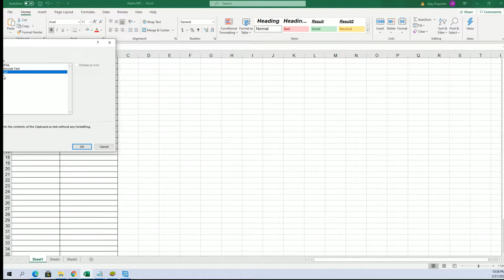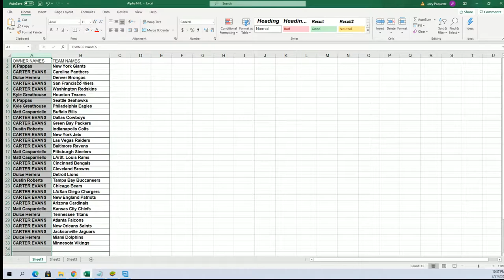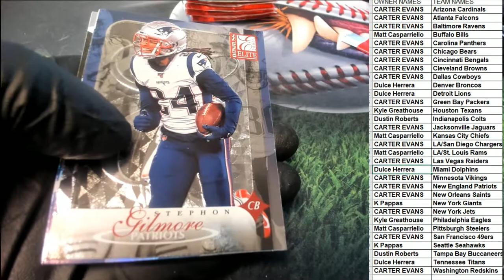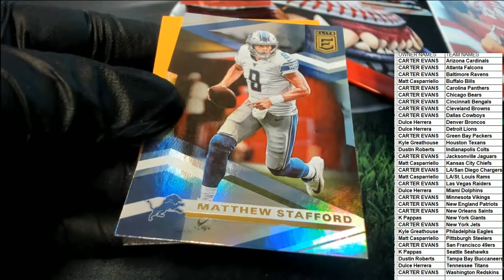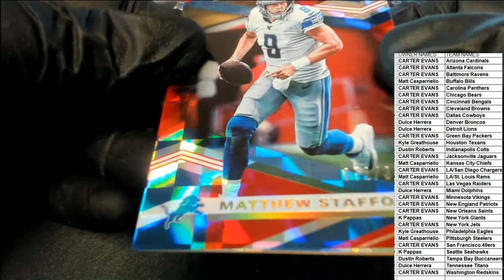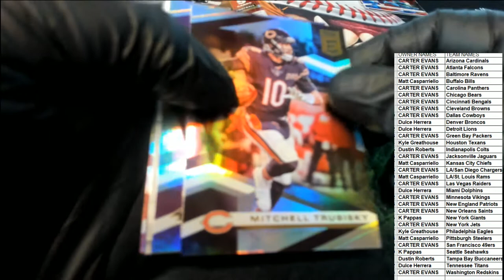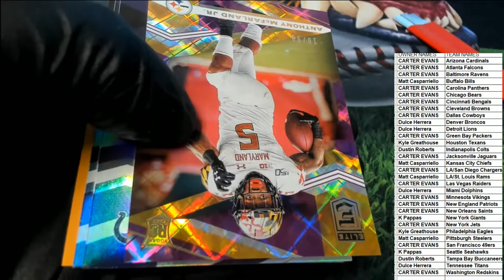2020 Panini Donruss Elite Football Hobby Tmall 20ELTMALLFB113